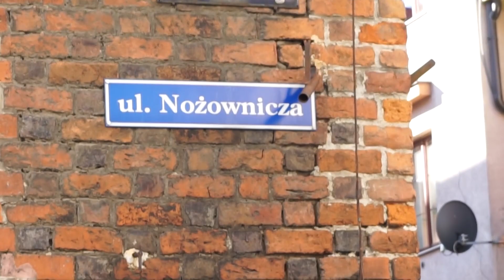Wrocław Poland Trip 2-18 | Vlog with Me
My husband asked me if I ever wanted to get surgery done.. so I found a place that was highly rated and I definitely was not disappointed.  I ended up in Wrocław, a city in Poland to get breast augmentation done.  My husband and I ended up bringing my little sister along for the trip. We stayed in the City Square and it was adorable.  With a cool University Quarter, Old Town Square, Cathedral Island and laid-back atmosphere it didn't take us long to feel at home.  I really felt like a different life and everything wasn't too expensive minus the surgery.  I had so much fun. I think we all had fun.

steam: CelesteOrchid